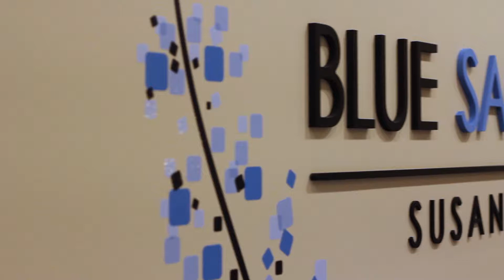Welcome to Blue Sage Dental!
Welcome to Blue Sage Dental! We know that an individual's dental needs are as unique as they are. Because of this, we strive to build a relationship with you so that we can find out what best fits your situation. Our practice is family oriented and can not only handle most of your dental needs under one roof but can assist you in finding your perfect smile with our specialization in cosmetic dentistry. With our friendly staff and the latest in dental technology, there's no need to go anywhere else. Visit our office and you'll agree that we offer the best in dental care. We're easy to find:

10354 W Chatfield Ave #100